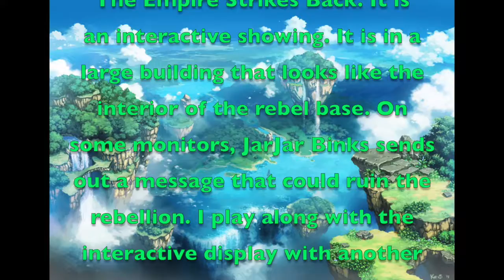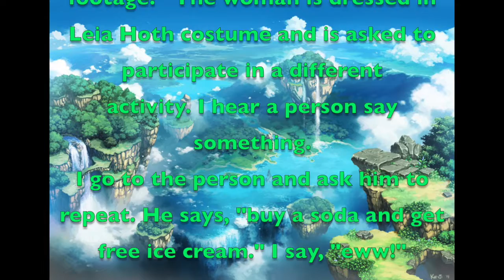Richard's Dream Journal #48: April 21, 2017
A crazy Star Wars related dream!